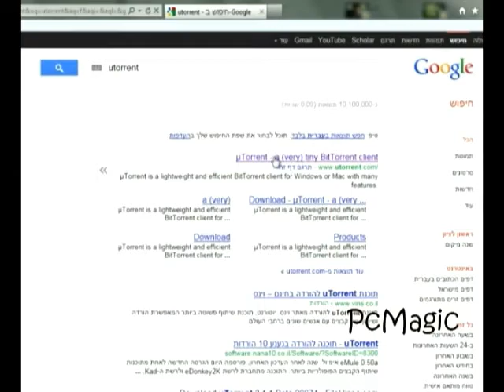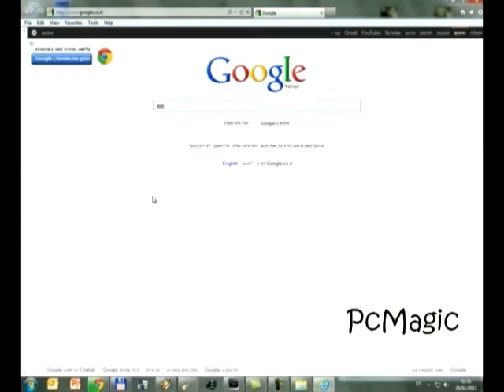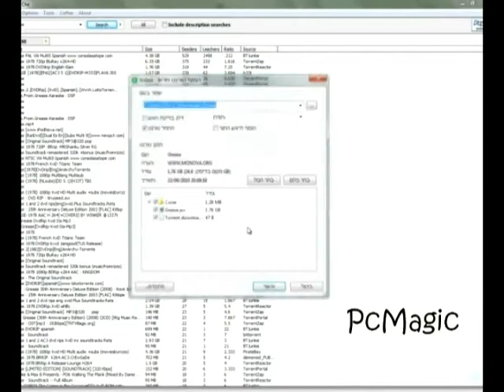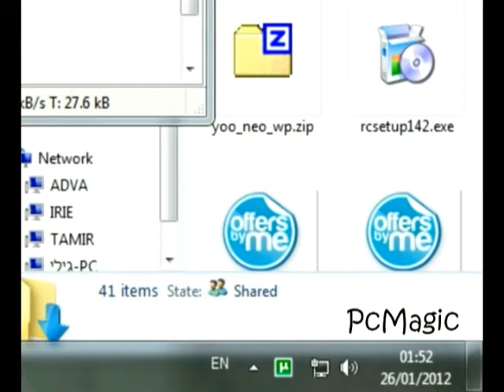פי סי מג'יק , שיעור 1 הורדת סרטים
פי סי מג'יק - שיעור 1 , הורדת סרטים טורנטים
לעוד מידע והסבר על השיעור